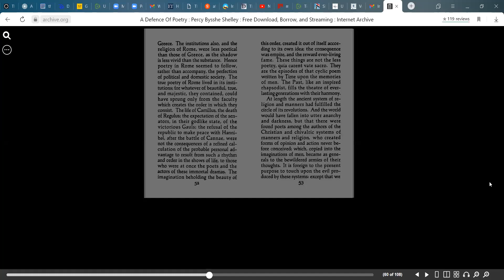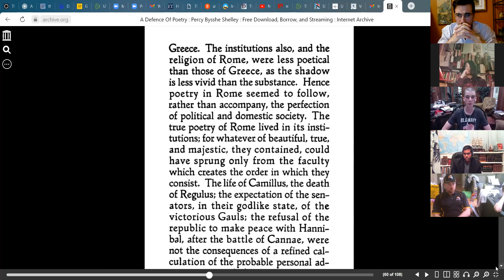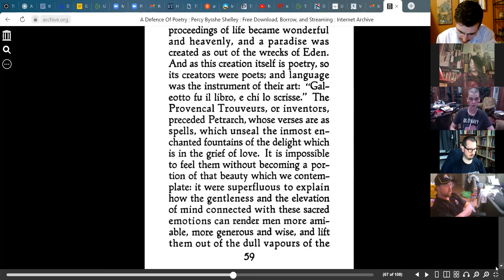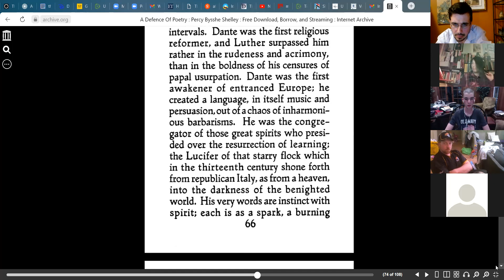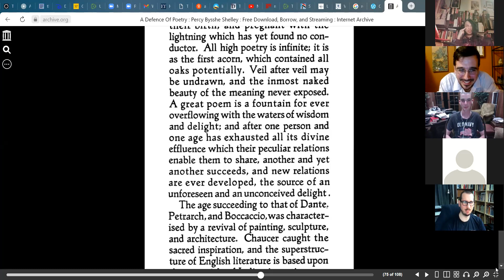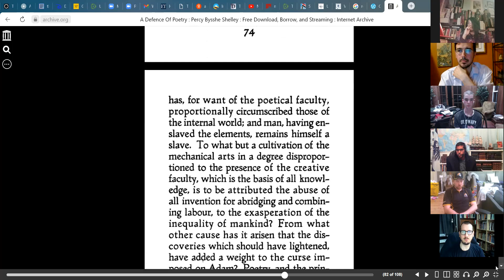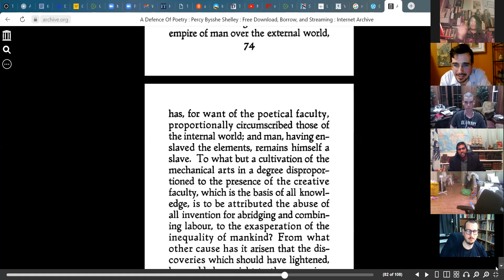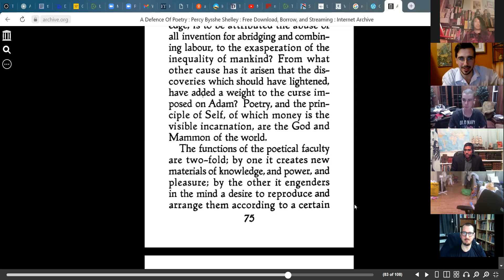Percy Shelley's A Defense of Poetry part 2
Support the Rising Tide Foundation in the following ways:

1) Make a donation to the Canadian Patriot, or Rising Tide Foundation

3) Buy some books!